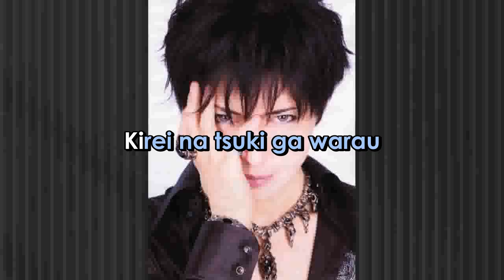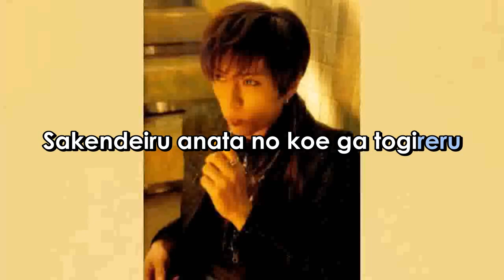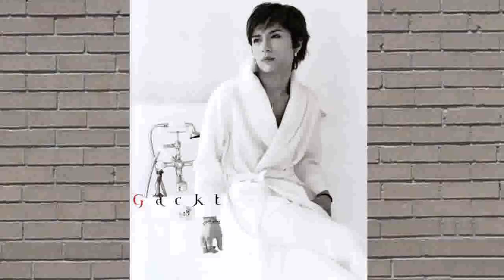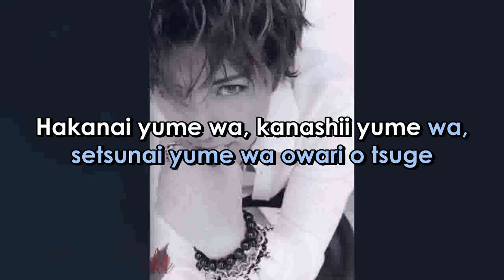Gackt DOOMS DAY Romanji Version (Sing-A-Long) Lyrics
ARTIST:  GACKT
SONG:  DOOMS  DAY